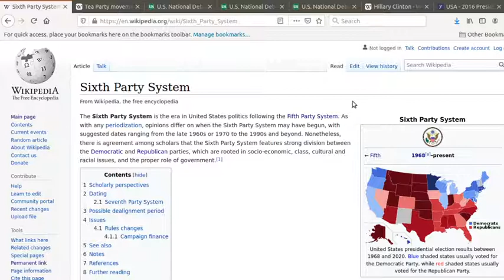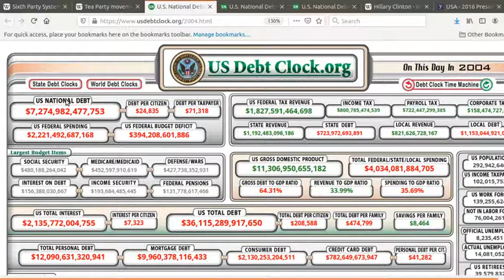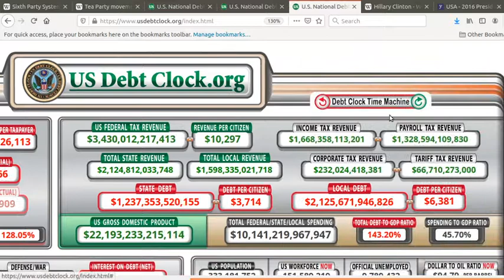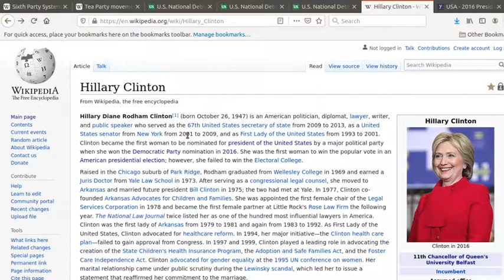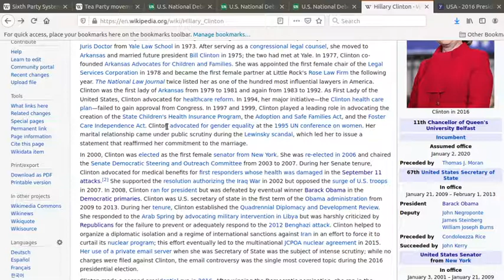The History of the Republican Party Episode 16: Part 1: Trump: They Why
i have a solid idea of what im saying here
thanks to Wikipedia, the National Debt Clock, and YAPms for articles, debt clocks and election maps
thanks to Red Eagle for political knowledge